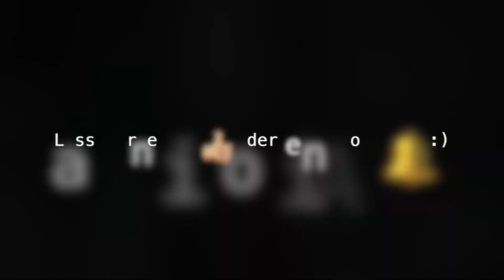Babykleidung Erstausstattung🛍 | Was braucht man wirklich? | Winterbaby👶🏼❄️| Anna Lena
in diesem Video erzähle ich euch, was ich nach der Geburt an Kleidung verwendet habe und was ich nützlich bzw auch nicht so praktisch fand.

Ganz viel Spaß bei diesem Video. 🤍